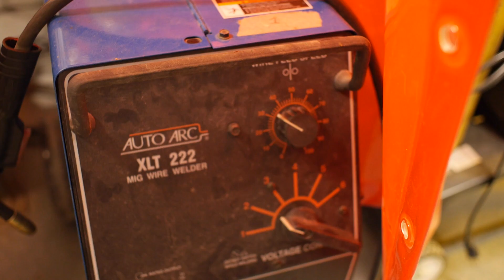Pedal Car 2014 Montage